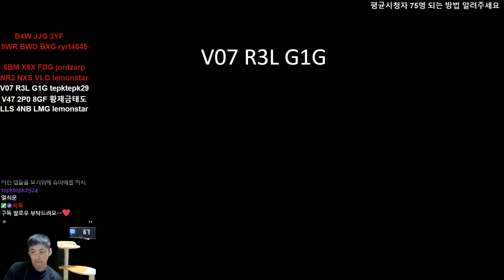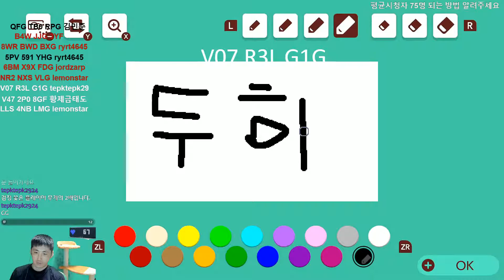시청자코스 "P스위치 퍼즐" 아이디어가 좋은데?! [슈퍼 마리오 메이커2]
* V07 R3L G1G

채널주소

Channel address

real-time image address